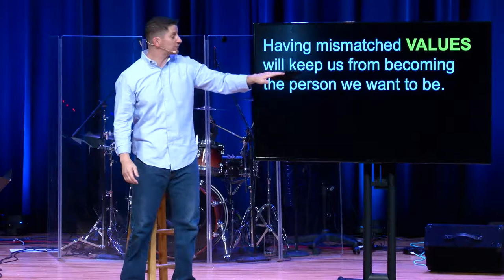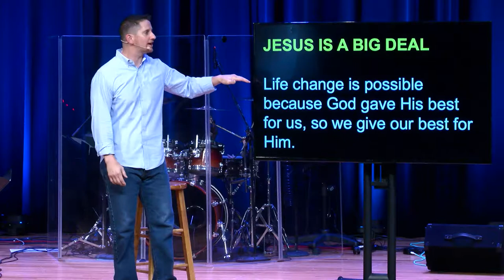This Is Us - Week 1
SouthPoint Value #1:
JESUS IS A BIG DEAL
Life change is possible because God gave His best for us, so we give our best for Him.